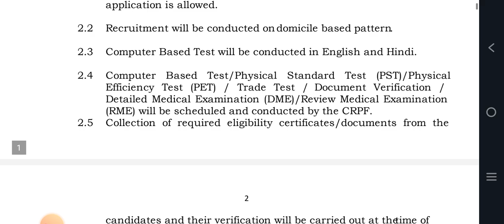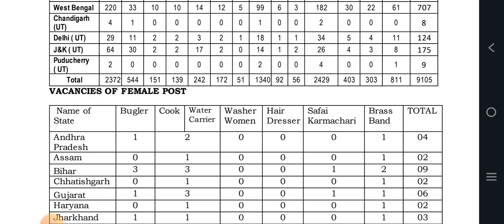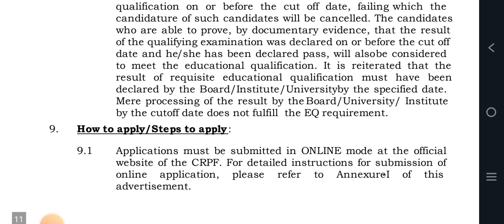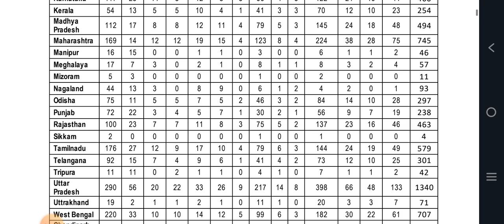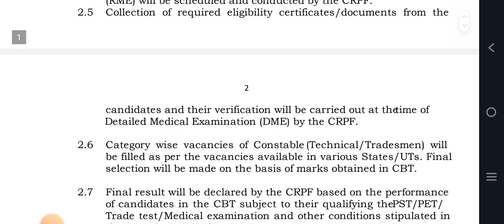CRPF TRADESMAN भर्ती आ गई है जल्दी करो आवेदन // बहुत बढ़ी भर्ती 2023 EXAM जुलाई मे